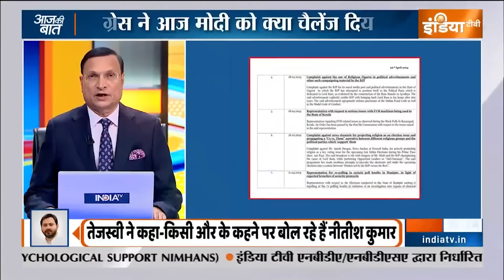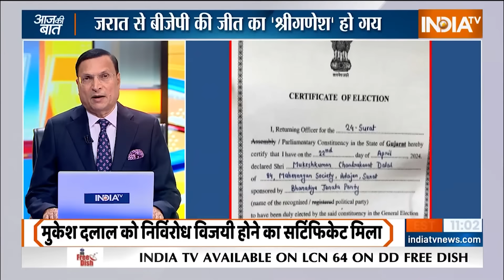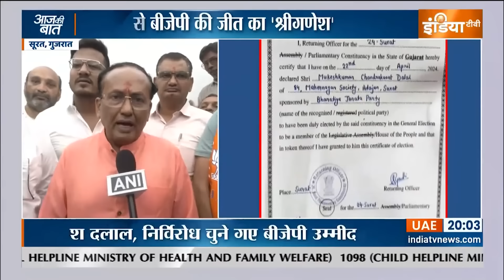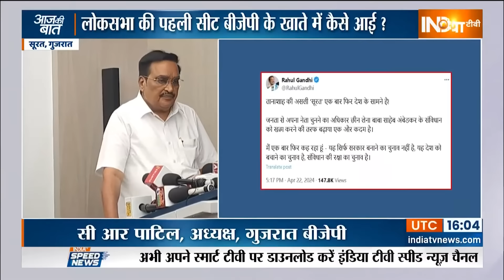Aaj Ki Baat: कांग्रेस की नज़र कहां है...लोगों की संपत्ति जहां हैं? Loksabha Election | PM Modi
आज प्रधानमंत्री नरेन्द्र मोदी ने फिर कहा कि कांग्रेस की नजर अब आम लोगों की मेहनत की कमाई पर है. प्रॉपर्टी पर है. महिलाओं के मंगलसूत्र पर है. मोदी ने कहा कि कांग्रेस ने इरादा जाहिर कर दिया है. कि अगर कांग्रेस सत्ता में आई तो लोगों के घरों...प्रॉपर्टी...और गहनों का सर्वे कराएगी...फिर लोगों की कमाई कांग्रेस के पंजे में होगी. मोदी ने कहा कि माओवादियों ने जो काम दुनिया के दूसरे हिस्सो में किया...वही काम कांग्रेस हमारे देश में करना चाहती है. मोदी के इस बयान से चुनावी कैंपेन की दशा औऱ दिशा दोनों बदल गई. कांग्रेस के नेता मोदी की शिकायत लेकर इलैक्शन कमीशन पहुंच गए. मोदी को मानसिक तौर पर दिवालिया...मोनसिक रोगी...कम्नुयल हारमॉनी का दुश्मन...झूठा...फरेबी...और न जाने क्या क्या बता दिया. असल में मोदी ने यही बात कल राजस्थान की रैली में कही थी. उसके बाद से ही कांग्रेस के नेता परेशान थे. मोदी को चैलेंज कर रहे थे कि वो दिखाएं कि कांग्रेस के मैनीफेस्टो में कहां लिखा है कि लोगों कती संपत्ति छीनकर घुसपैठियों को बांट दी जाएगी. मोदी बताएं कि कांग्रेस के किस नेता ने कहा कि कांग्रेस की सरकार बनी तो संपत्ति का सर्वे कराय़ा जाएगा और संपत्ति मुसलमानों में बांट दी जाएगी. कांग्रेस को इस मामले में इंडी अलायन्स के दूसरे सहयोगी दलों का भी सपोर्ट मिला...अखिलेश यादव...तेजस्वी यादव...संजय राउत.,..उमर अब्दुल्ला...महबूबा मुफ्ती. और ममता बनर्जी से लेकर असदुद्दीन ओबैसी तक सबने नरेन्द्र मोदी पर हमला किया. लेकिन अमित शाह ने कहा कि प्रधानमंत्री ने जो कहा ठीक कहा. अब कांग्रेस को मिर्ची लग रही है. तो वो क्या कर सकते हैं. मैं आपको सबकी बात सुनवाऊगा और राहुल गांधी का वो बयटान भी दिखाऊंगा. जिसके कारण मोदी को कांग्रेस के खिलाफ बोलने का मौका मिला...और अब कांग्रेस के नेताओं को जबाव देने पड़ रहे हैं. लेकिन पहले आपको ये दिखा देता हूं कि आज प्रधानमंत्री ने क्या कहा. औऱ किस अंदाज में कहा.